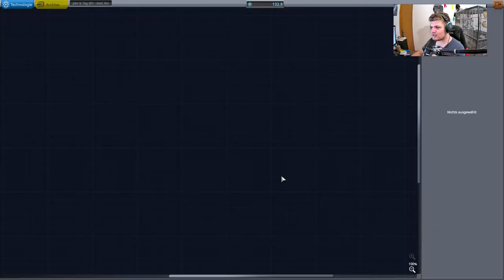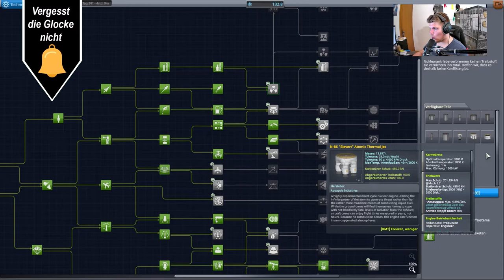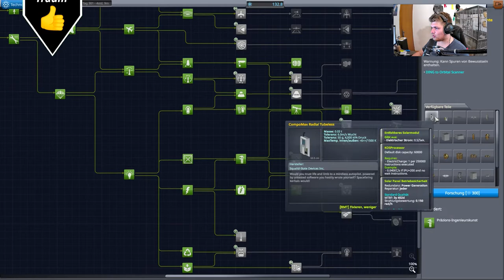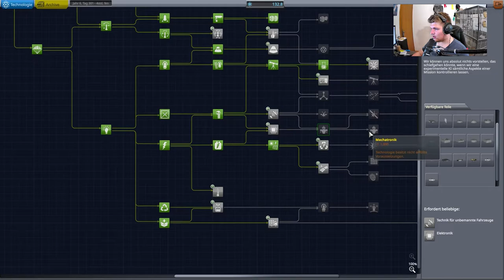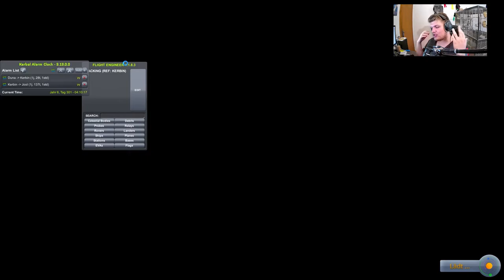Wir hatten ja eine Mission // #140 // Kerbal Space Program